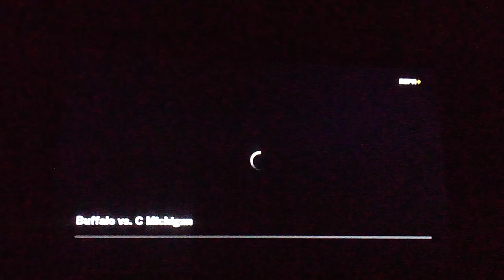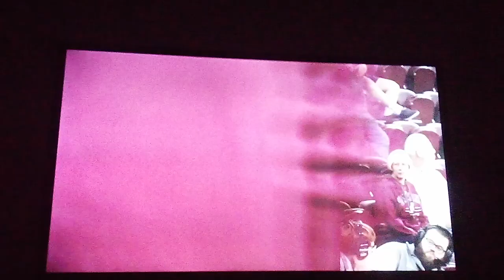BUFFALO VS CENTRAL MICHIGAN MEN'S BASKETBALL FIRST HALF FULL GAME HIGHLIGHTS 1.2.2024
BUFFALO VS CENTRAL MICHIGAN MEN'S BASKETBALL FIRST HALF FULL GAME HIGHLIGHTS 1.2.2024 Espnplus ncaa ncaam midamericanconference macconference mac getsomemaction.com